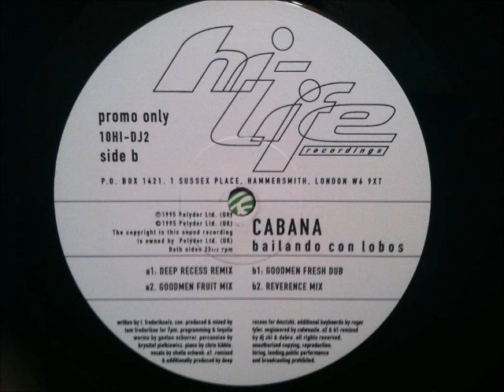Cabana - Bailando Con Lobos (Goodmen Fruit Mix) - 1995 HI-LIFE RECORDINGS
Classic House Music

2 x Vinyl, 12" Promo

1995 Hi-Life Recordings UK